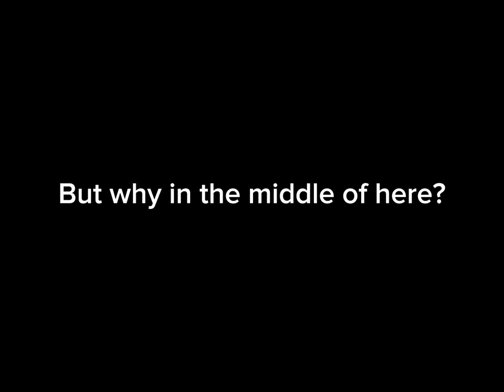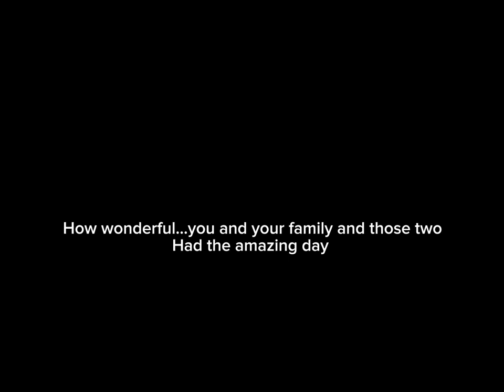P:TROI (the series) (episode 6:speedrun dead city of new year’s?)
Game by @tooneysailor
Zizzy theme by @bslickmusic